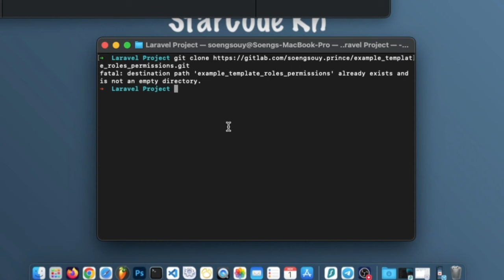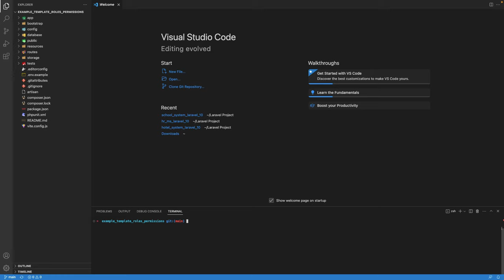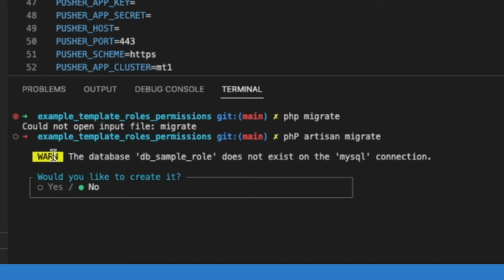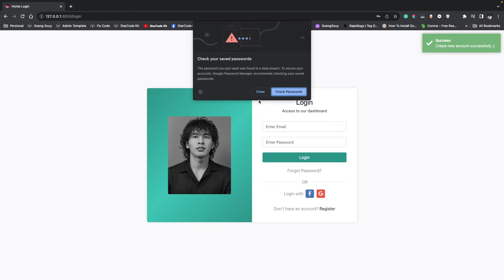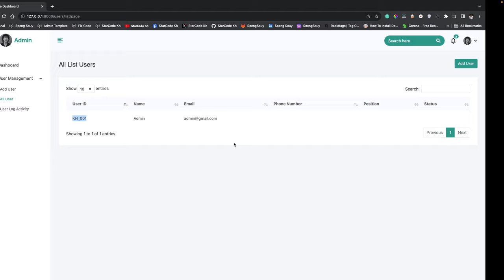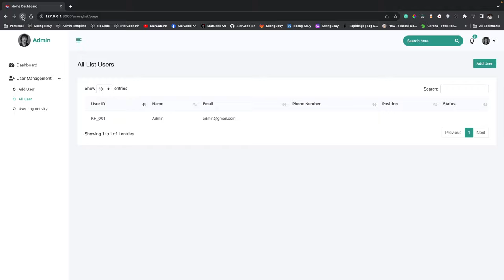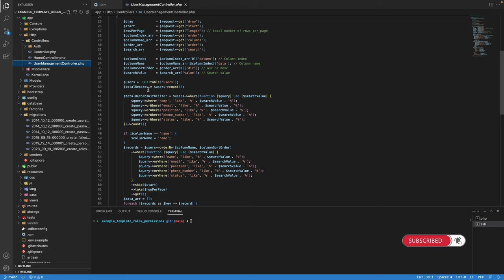Clone Project Sample User Roles and Permissions | Laravel 10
▸｜00:00:00｜Intro my cover video
▸｜00:00:16｜Clone project
▸｜00:01:20｜composer update
▸｜00:02:30｜migrate table
▸｜00:03:26｜Run project
▸｜00:03:42｜Register user test
Follow Soeng Souy on:
Enjoying the content?